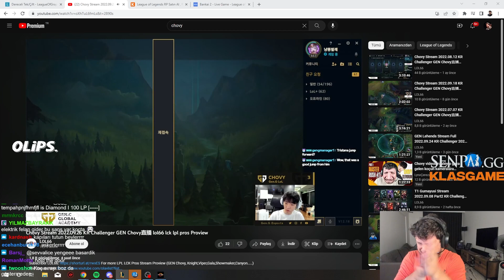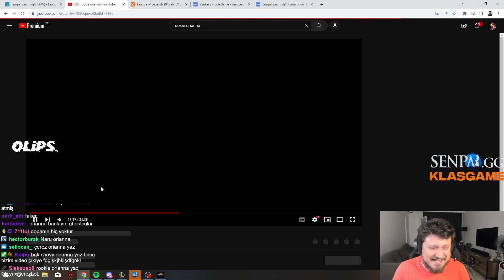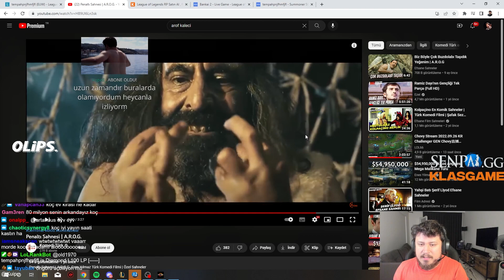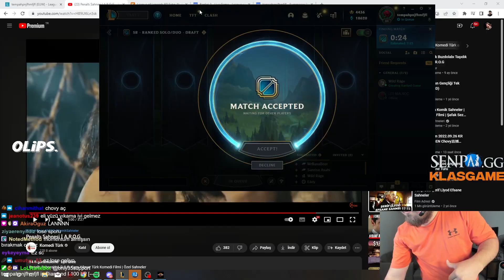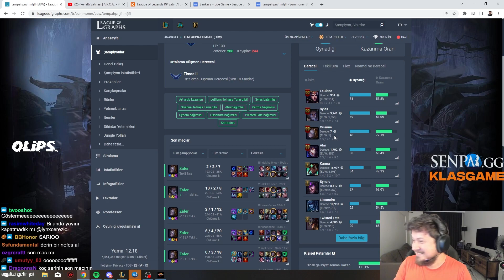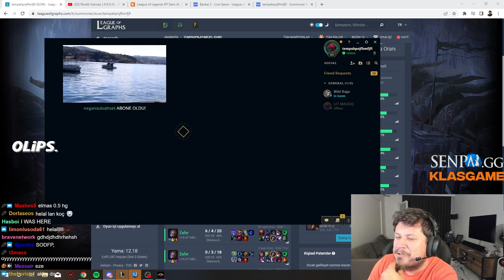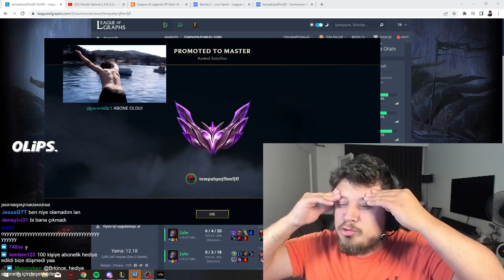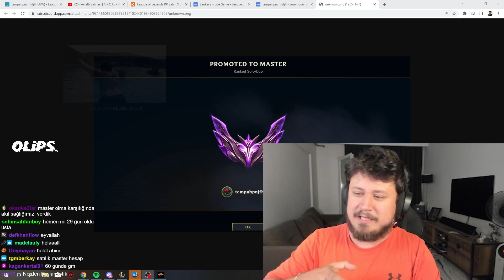MASTER SERİLERİ - YA TARİH OLUCAZ YA TARİH YAZICAZ